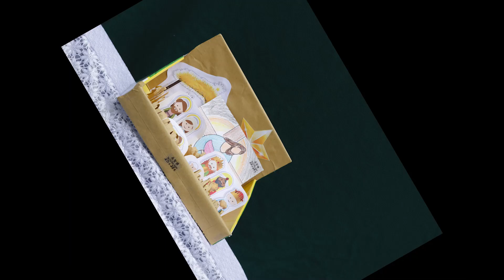【2020-2021年度】馬槽設計及繪畫比賽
【馬槽設計及繪畫比賽】再次回顧同學們的作品，齊來共渡聖誕佳節，認識聖誕真義！

得獎名單如下：
// 馬槽設計比賽 //
P1C 陳卓輝 - 低年級冠軍          P4B 黃煒庭 - 高年級冠軍
P2B 何研操 - 低年級亞軍          P6C 盧逸哲 - 高年級亞軍
P2B 蔡祉揚 - 低年級季軍          P4A 關以恆 - 高年級季軍

// 馬槽繪畫比賽 //
P2B 蔡祉揚 - 低年級冠軍          P4B 洪景熙 - 高年級冠軍
P1B 羅珀鏗 - 低年級亞軍          P5B 蔡聿哲 - 高年級亞軍
P1A 冼揚德 - 低年級季軍          P6D 郭俊希 - 高年級季軍
未來還有更多資訊發怖，敬請留意學校網頁、FACEBOOK專頁及校園電視台YOUTUBE CHANNEL！
20-21年度
德信學校 TAKSUN SCHOOL
九龍柯士甸道103號